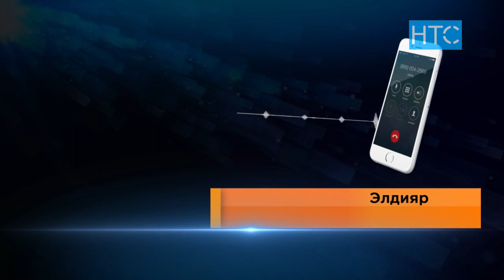Элдик кошуундар: Талап тоноолорго жол бербейбиз! / 07.10.20 / НТС